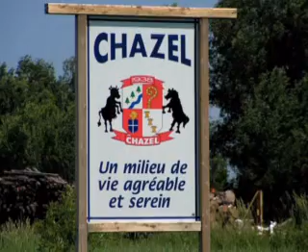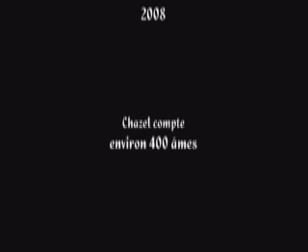Vraie nature de Chazel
Chazel, anciennement la paroisse St-Janvier de Chazel est un tout petit village d'Abitibi Ouest, Quebec, Canada